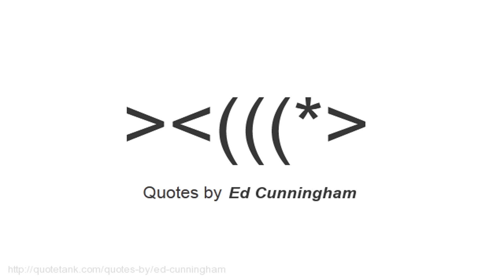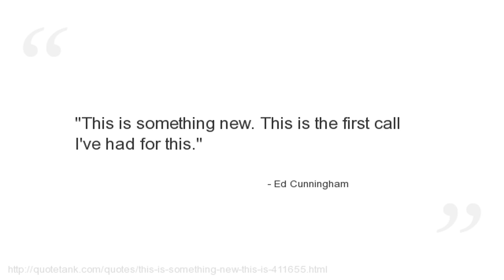Ed Cunningham Quotes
Who is Ed Cunningham?
A former professional American football player who played center for five seasons for the Arizona Cardinals and the Seattle Seahawks.\" Prior to his professional career, Cunningham played center for the University of Washington Huskies, helping them win a National Championship in 1991.